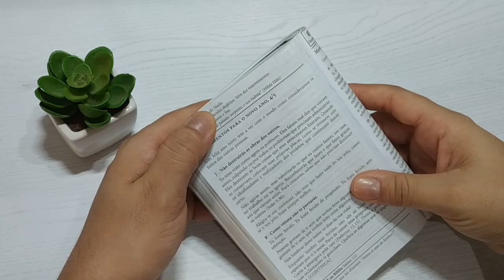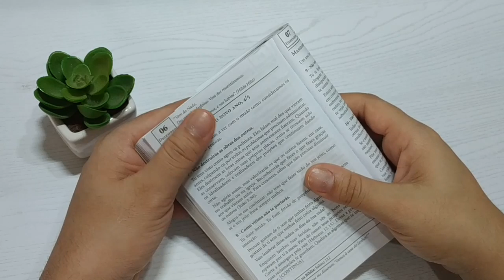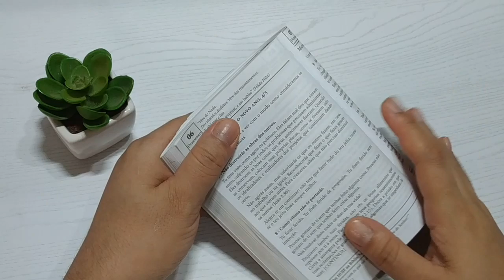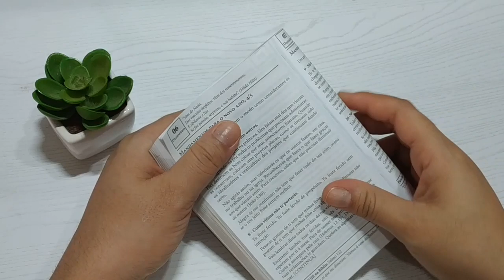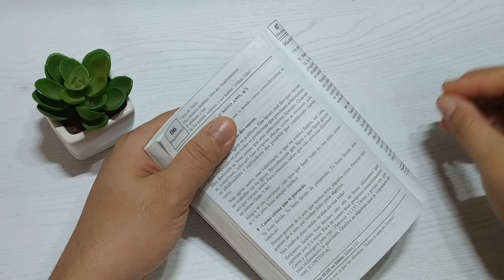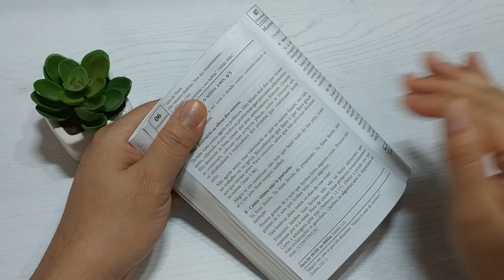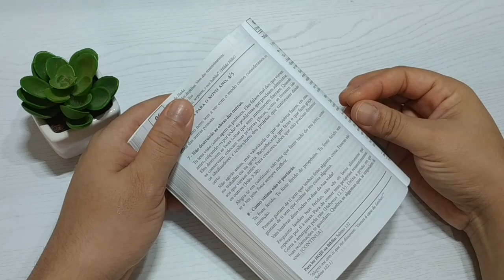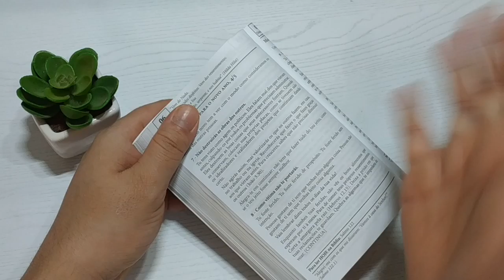Semana Devocional #4 - Mandamentos para o Novo Ano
Vamos com a parte 4 desse especial de reflexões essa semana...Espero que edifique sua vida , assim como tem edificado a minha!